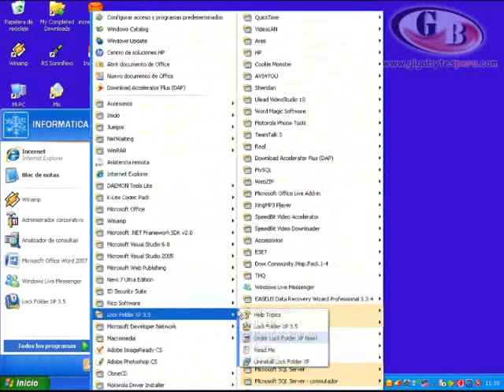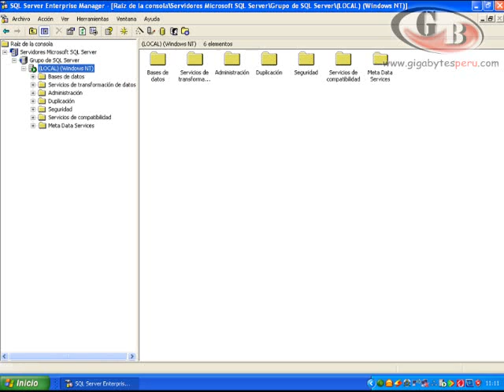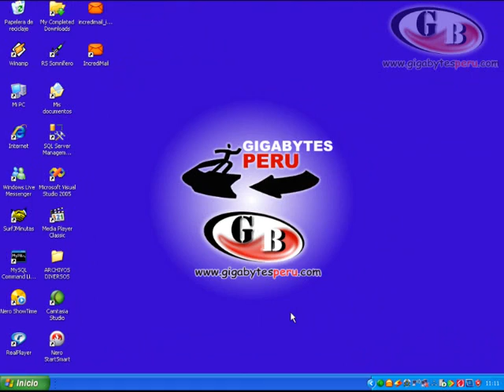Video Cursos - Aplicaciones Java con IDE NetBeans 3 - 6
Configuración del SQL Server 2000 para Conetar con Java (IDE NedBeans)